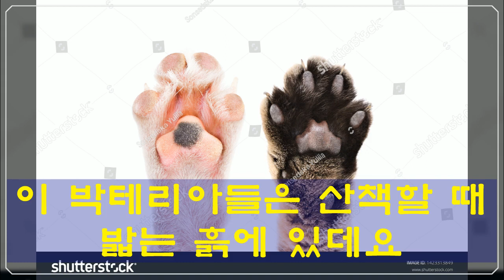[22살 장수견 특강(4)] 강아지 발에서 나는 된장처럼 구수한 냄새의 정체는?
댕댕이 발에서는 나는 구수한 된장냄새는. ?

@댕느님의 뜰
구독

좋아요

부탁드려요